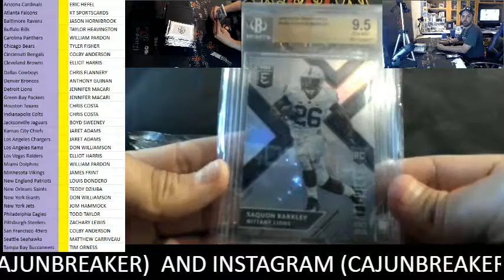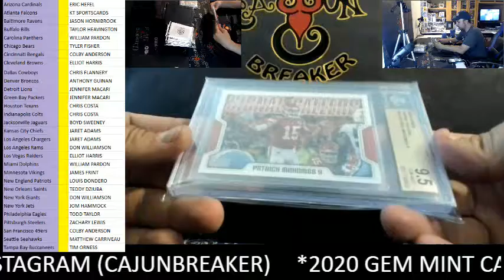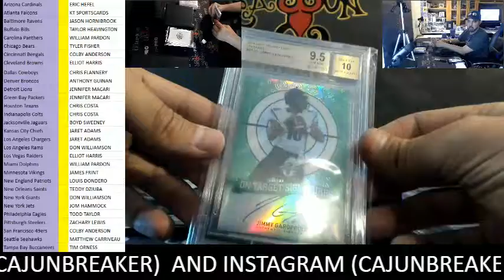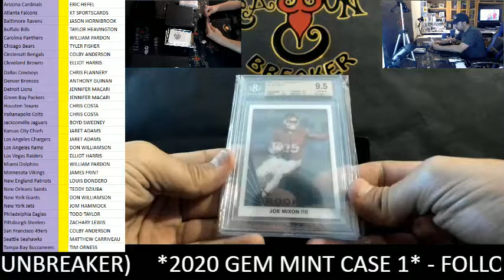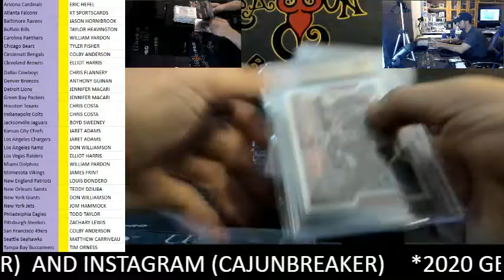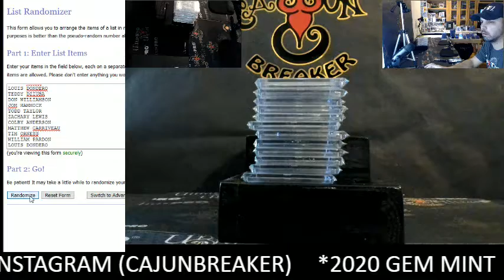CAJUNBREAKER 2020 GOLD RUSH GEM MINT #1 3-7-2020